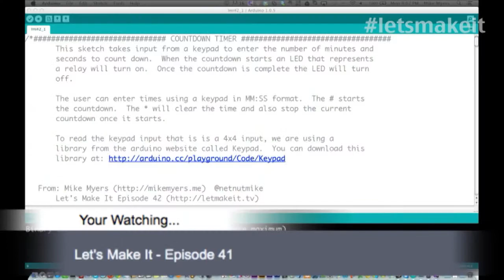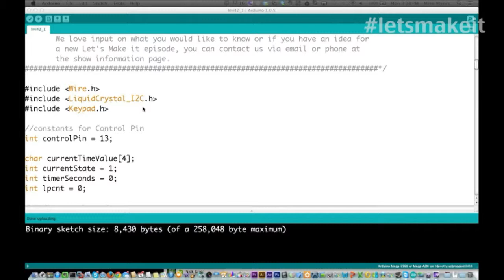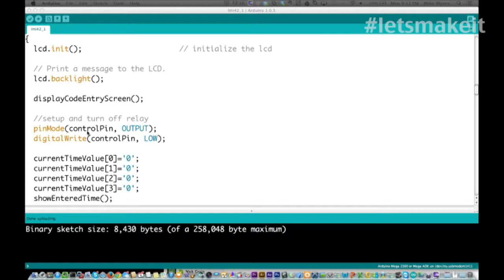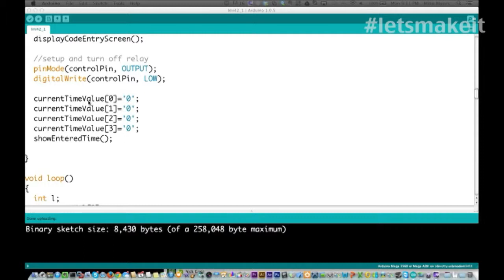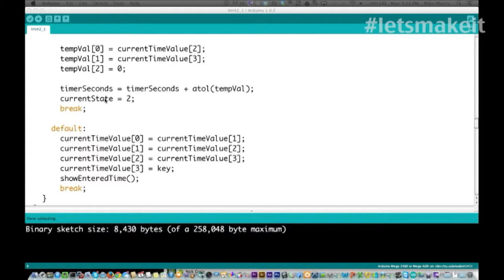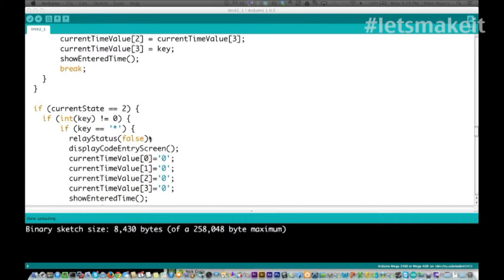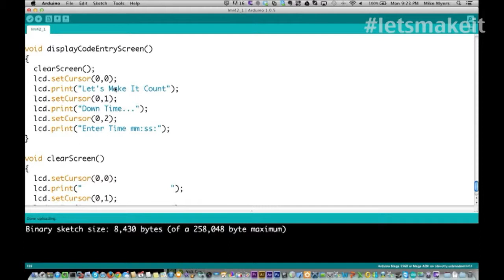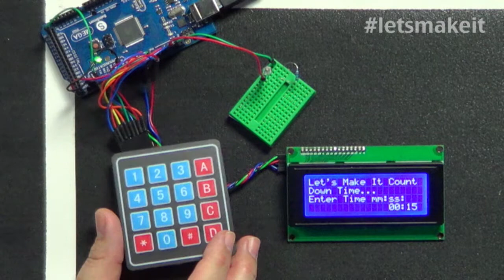Countdown Timer With An Arduino - Lets Make It - Episode 42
This week we create a countdown timer that can control a relay.  The time is entered via a keypad and an LCD display is used for feedback and programming.

We also talk about why Mike is not shaving for the month of November, it is MoVember. Also, how bad his face is going to get by the end of the month. No Laughing please. :)

We normally record Let's Make It live on Monday evenings around 9pm eastern. You can watch it live by going to tech-zen.tv and clicking the live link at the top of the page.

This week's host is: Mike Myers

Producer: Mike Myers